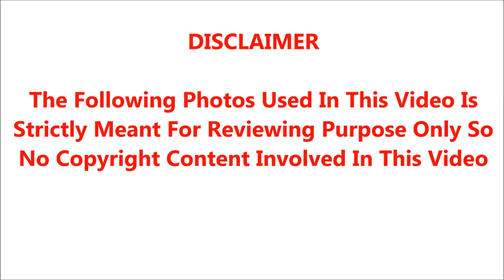கமலால் வேட்டையாடப்பட்ட நடிகை பூஜாக்குமார் இந்த 43 வயதில் செய்யும் அந்த மாதிரியான செயல்;